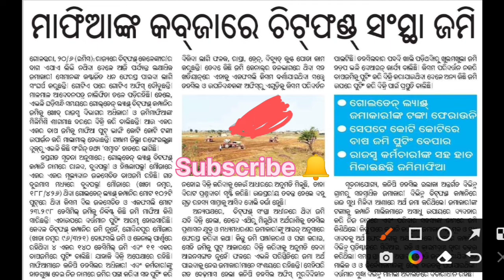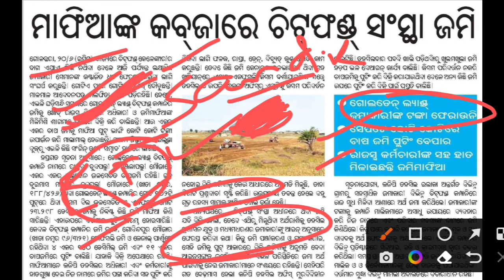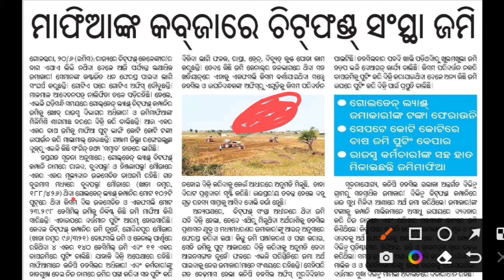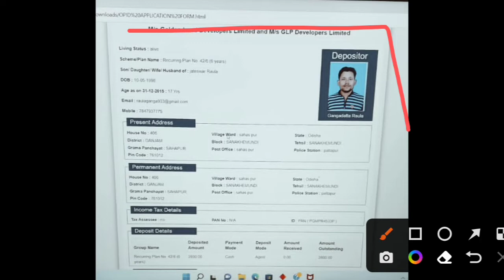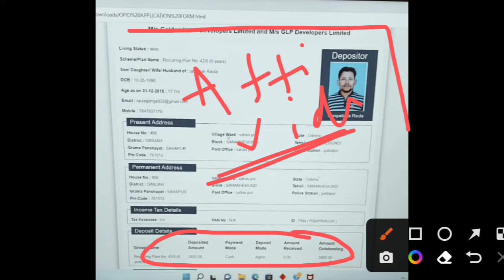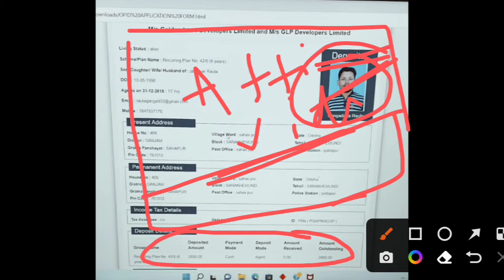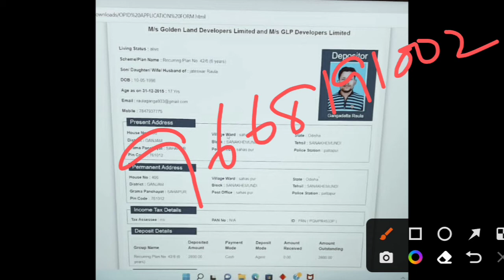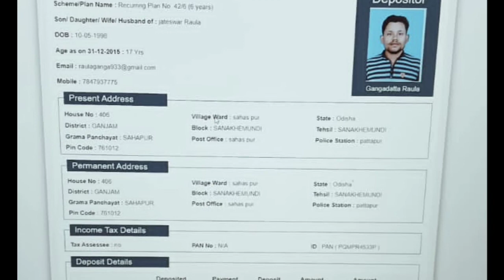GOLDENLND AND GLP ଟଙ୍କା ଫେରସ୍ତ ପାଇଁ ONLINE ଆବେଦନ କରିନାହାଁନ୍ତି କି? IMPORTANT NOTICE RI VERIFICATION.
ri_verification_ସମୟରେ_ସମସ୍ତ_documents ଜରୁରୀ କି